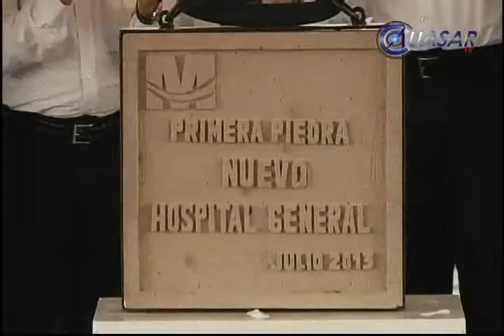Inicia construcción de nuevo Hospital Regional en Charo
Este martes se colocó la primera piedra donde se edificará el nosocomio que sustituirá al Hospital General "Dr. Miguel Silva" de Morelia, que hoy cumple 112 años de existencia...